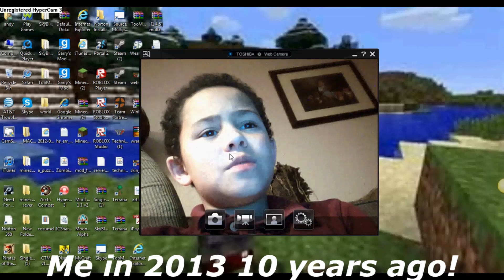Big Changes to the channel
I kept saying TheRealDrew but its going to be TheMainDrew and i was too lazy to rerecord it PLUS its hot outside. I hope you understand and enjoy!